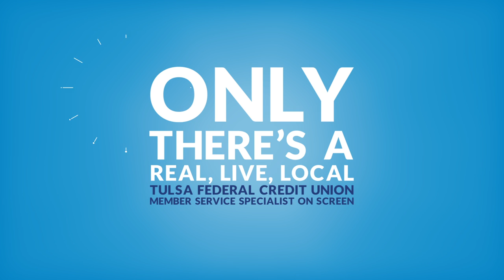Tulsa FCU ITM - a personalized way of banking from your car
At Tulsa Federal Credit Union, members come first. That's why we offer Oklahoma's first Interactive Teller Machines. ITMs work just like regular ATMs only there's a real, live, local member service specialist on the screen to answer your questions and provide you with the services you need, all from your car.